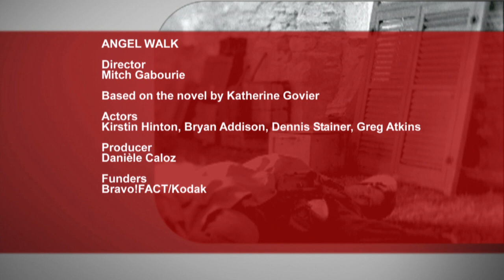Angel Walk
Adapted from the Katherine Govier novel of the same name, about a female Canadian photographer during WWII. Screened at the 1998 Toronto International Film Festival.

Director: Mitch Gabourie
Based on the novel by Katherine Govier
Actors: Kirstin Hinton, Bryan Addison, Dennis Stainer, Greg Atkins
Producer: Danièle Caloz
Funders: Bravo!FACT/Kodak